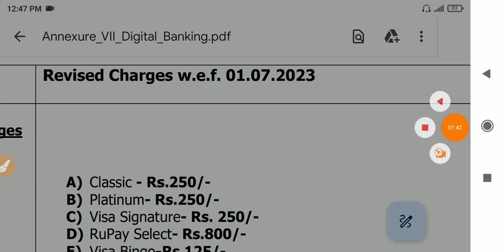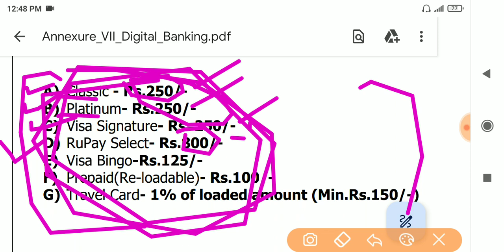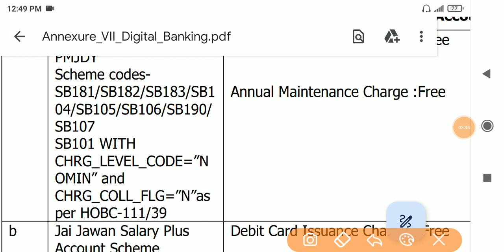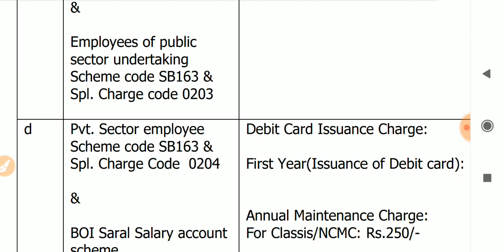BOI - Rs 295 was withdrawn (transferred) from your account | bank of india ATM Maint charge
bank of india 295 charges,
295 debited from boi,
bank of baroda 295 charges,